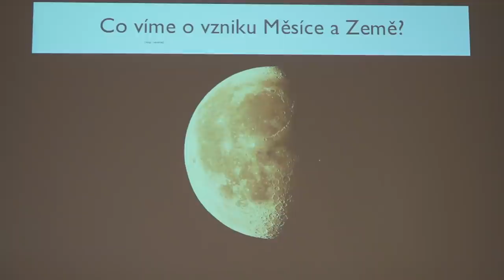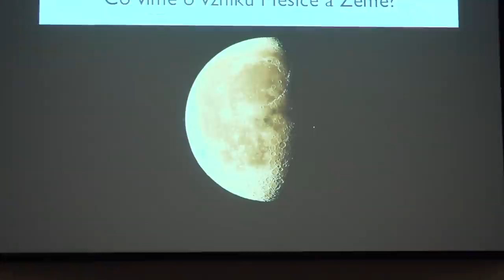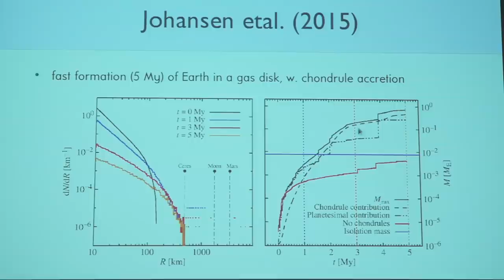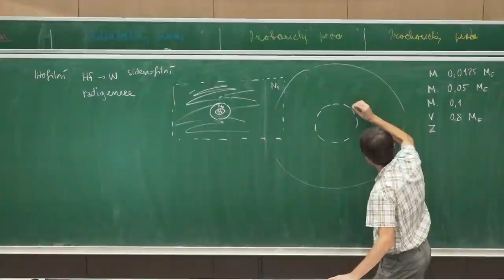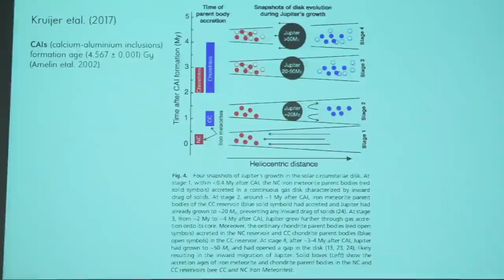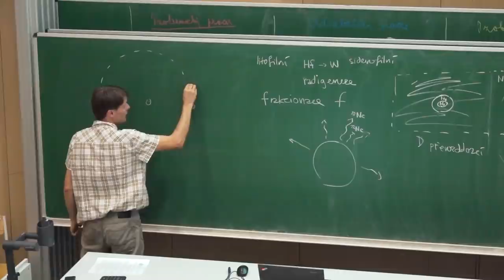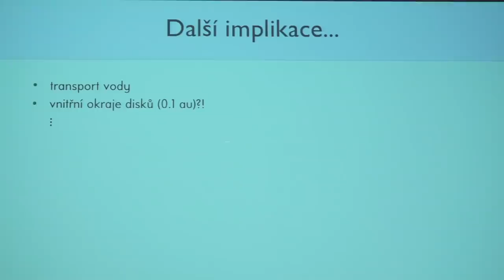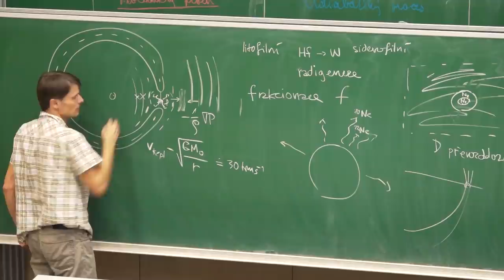Miroslav Brož - Co víme (a nevíme) o vzniku Země a Měsíce (MFF-PMF 10.10.2019)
Záznam první přednášky z podzimního cyklu přednášek z moderní fyziky pro středoškoláky, v tomto semestru na téma Fyzika Země a jejího okolí - 50 let od Apolla 11, která proběhla  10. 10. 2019 pod názvem:
Co víme (a nevíme) o vzniku Země a Měsíce.

O podmínkách, ve kterých vznikala terestrická tělesa, vypovídají geochemická a radiometrická měření, od nejstarších pevných částic v meteoritech, datovaných na 4,567 ± 0,001 mld let, až po horniny pocházející ze zemského a lunárního pláště. V poslední době se studuje, jak by těmto měřením vyhovoval brzký vznik planet v plynném disku, v němž zároveň s kondenzací plynu probíhaly pozoruhodné aerodynamické jevy ovlivňující pohyb pevných částic, jejich akreci i dopravu vody na Zemi.

Přednáší:
doc. Mgr. Miroslav Brož, Ph.D. (Astronomický ústav UK)

Tyto přednášky jsou pořádané Ústavem teoretické fyziky Matematicko-fyzikální fakulty Univerzity Karlovy, na obvyklém místě v budově Matematicko-fyzikální fakulty UK v Troji, V Holešovičkách 2, Praha 8, ve velké posluchárně číslo T2 v přízemí atriového objektu "T",  vždy ve čtvrtek od 18:00.